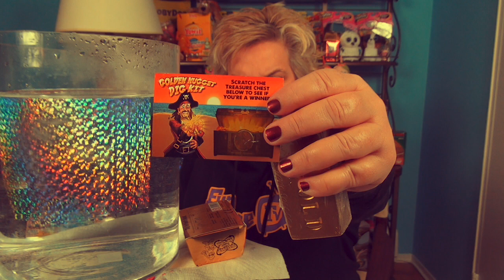REAL GOLD DIG DISCOVERED WITH STEPH THE PRODUCER!!